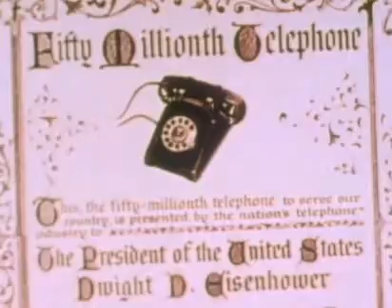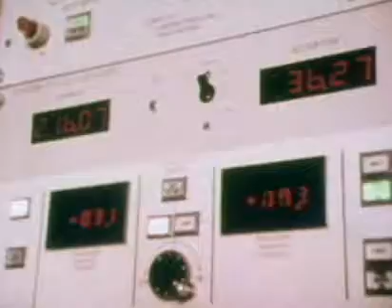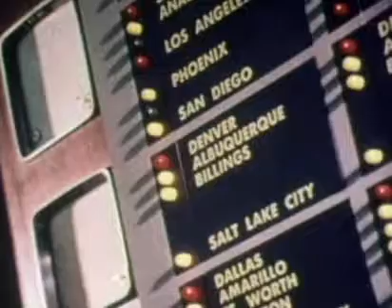AT&T Archives: Voices in Space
This film is about the AT&T's involvement with the Comstar satellite system. At the time that this film was made, the first Comstar had not yet been launched. The first Comstar satellites were launched in 1976, the last in 1981. Comstar was a dedicated communications satellite in a 22,300 mile high orbit, relaying long-distance calls—primarily within the U.S.A. Comstar relayed calls to one of seven "earth stations", a joint project between GTE and AT&T. There were four owned by the Bell System: in Woodbury, GA; Three Peaks, CA; Hanover, IL; and Hawley, NY. GTE had three, in L.A., Tampa, and Honolulu.

All of the earth stations, interestingly enough, were situated in bowl-shaped valleys, specifically to minimize interference from earth signals, which tended to spread horizontally. This way the earth stations had a clearer signal to the satellite, and vice versa.

Even though AT&T had had satellites in space since the first Telstar was launched, the Comstars were the first really practical, high-call capacity satellites. With 140 million telephones in the system, AT&T was anticipating the limits of its system capacity all the time, developing new technologies to keep up with demand. At this time, compared to today, the phone system was relatively primitive — all calls were still transmitted via coaxial cable, and required large amounts of repeaters. Electronic Switching Stations were still extremely new, and lightwave/laser/fiber-optics hadn't even gotten to the practical testing stage yet. Even the first cell phone tests were still a few years away.